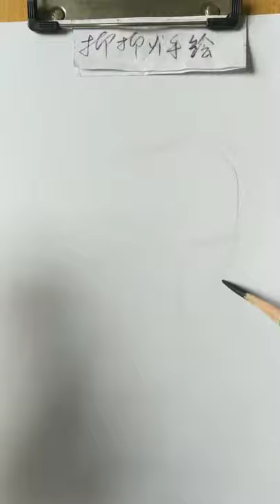How to draw face for Beginners/ EASY WAY TO DRAW A GIRL FACE 2021